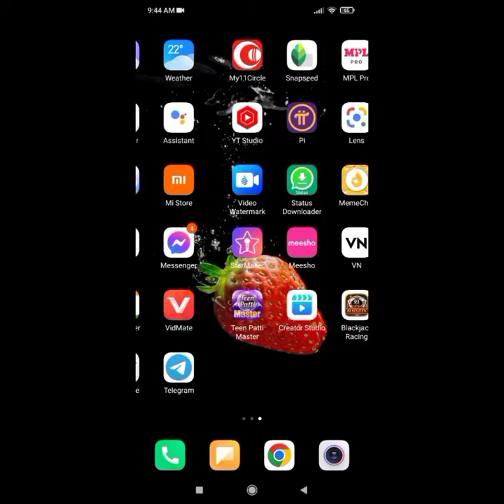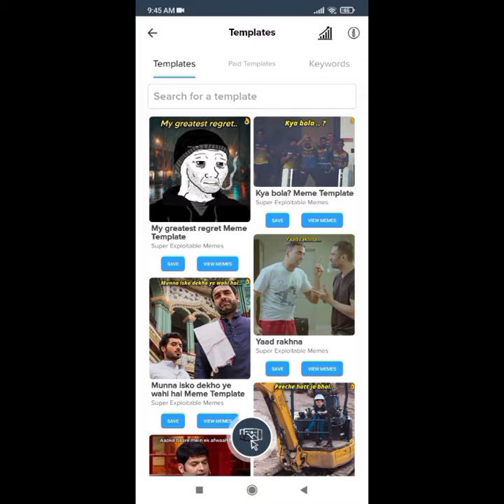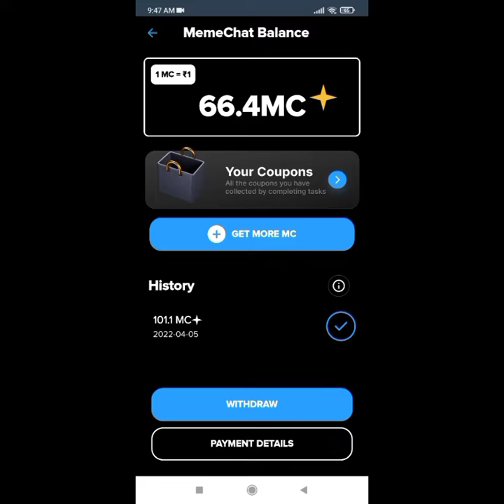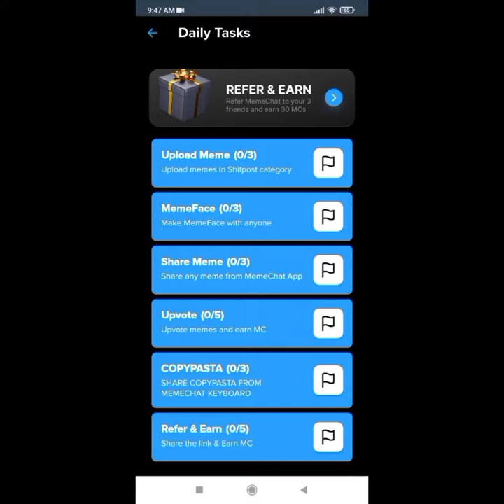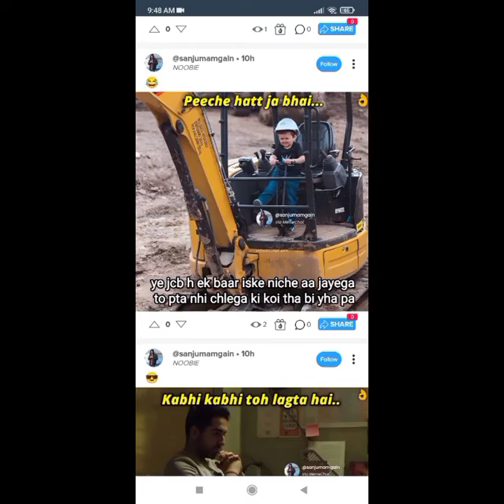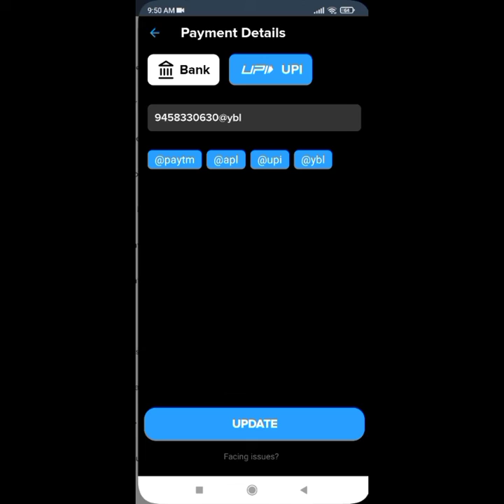best earning mobile app 2022 without investment | best money app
@sandeep mamgain vlogs

sub - best earning app in 2022

referrals code -
ENJZ3YYD

hello dosto my name is - sandeep mamgain
me devo ki bhumi uttarakhand se belong karta hun.